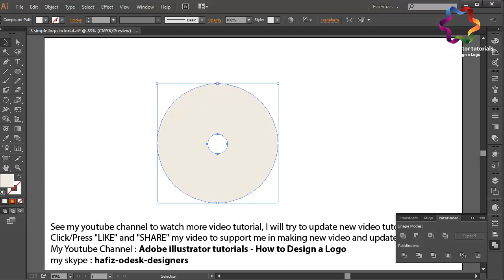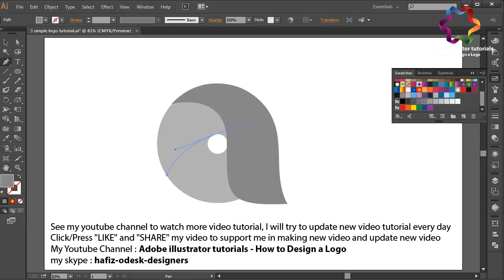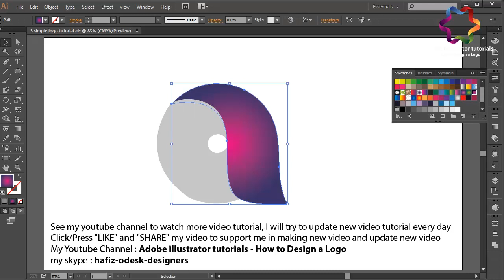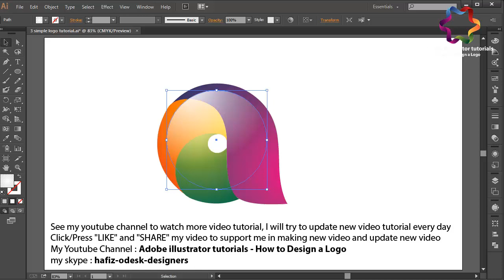Adobe Illustrator CC - Logo Design Tutorial / How to design a logo with glossy and cool effect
Hope you'll enjoy and I would appreciate if you would press "like" and "share" this video, comment and subscribe for more videos! let me know if you have a question, and request tutorial, or hire me to do something for you, I am ready to freelance work as well :)